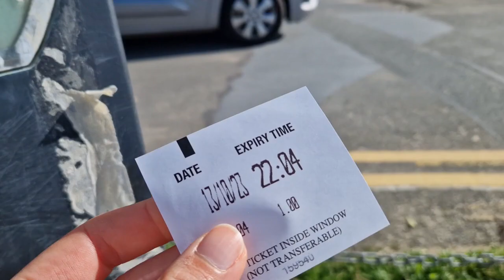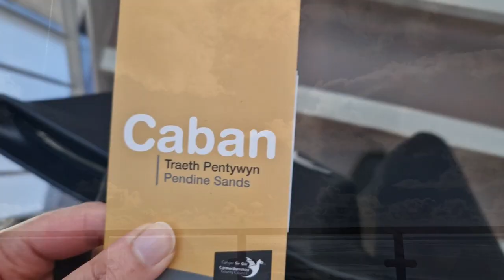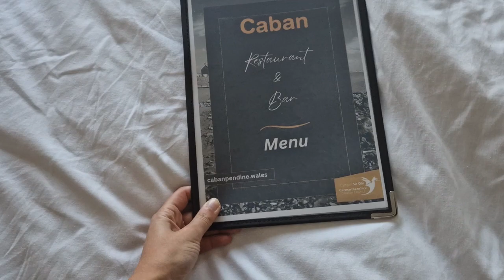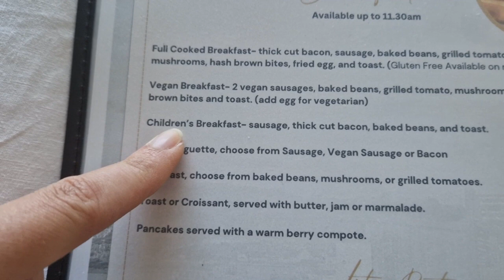Мой нематериалистичный день рождения. Влог.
Пытаюсь успокоиться и снять влог - идеальный солнечный день, я принимаю подарок на свой день рождения - день у моря. Постараемся расслабиться, любуясь на умиротворяющую природу Южного Уэльса..